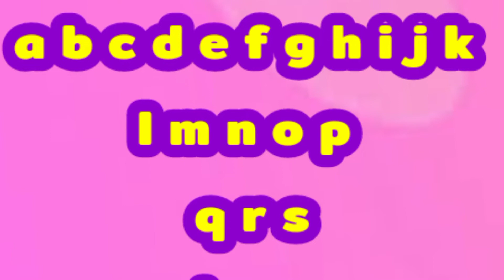Abc Song for kids | ABC Alphabet Song | Nursery Rhymes For Kids with Baby Land Cartoons TV